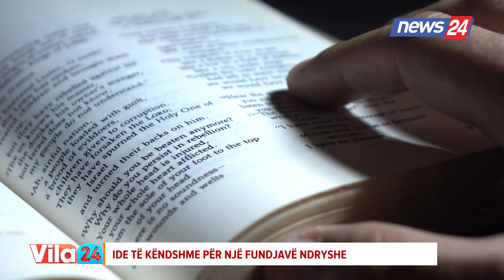Ide fantastike për një fundjavë ndryshe